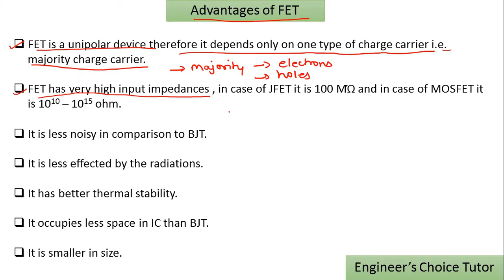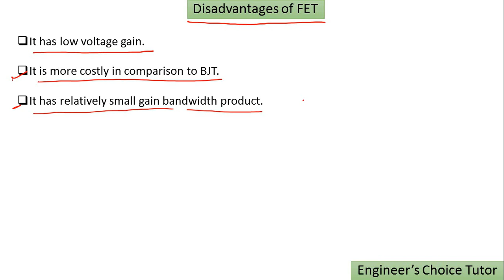Advantages of FET(Field effect Transistor)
Here we covered:
1.Field effect transistor in hindi
2.field effect transistor characteristics
3.field effect transistor construction and working
4.field effect transistor biasing
5.basic electronics field effect transistor
6.field effect transistor circuit
7.field effect transistor circuit diagram
8.field effect transistor definition
9.field effect transistor diagram
10.explain field effect transistor in detail
11.how does field effect transistor work
12.field effect transistor explained in hindi
13.field effect transistor fet
14.field effect transistor function
15.junction field effect transistor (FET)
16.field effect transistor how it works
17.junction field effect transistor in hindi
18.field effect transistor introduction
19.field effect transistors lecture in hindi

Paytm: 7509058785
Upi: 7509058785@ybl